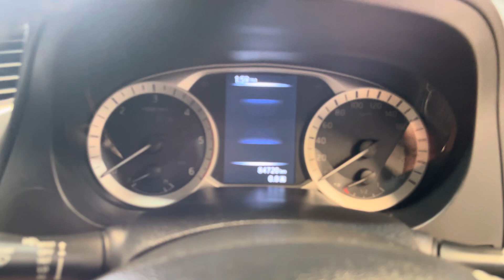2017 Nissan Navara ST - 4x2 Super tidy only 84,000km!